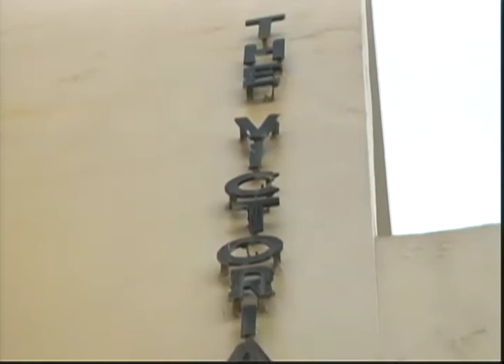The Business Day-September 5 2017